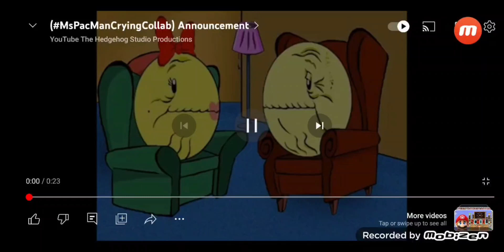(mspacmancryingcollab) mspacman crying like luigi and tails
for@YTHStudioProductions